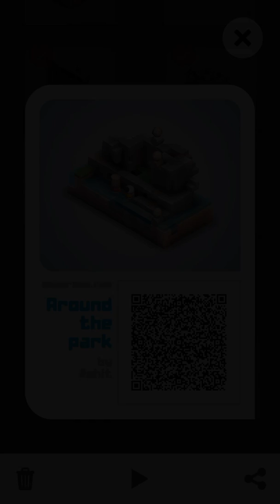Around the Park - Mekorama Today's featured level on 02-Oct, 2018